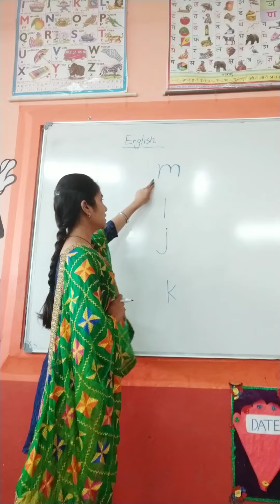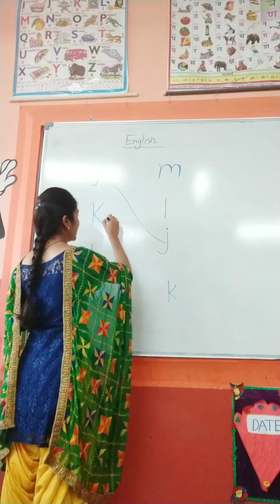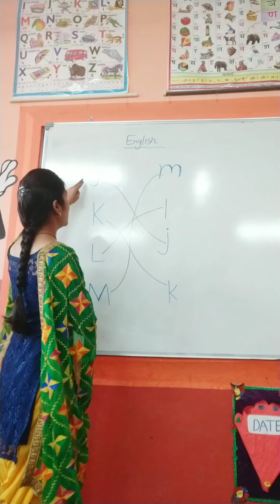English-Match the Big letters to the small letters